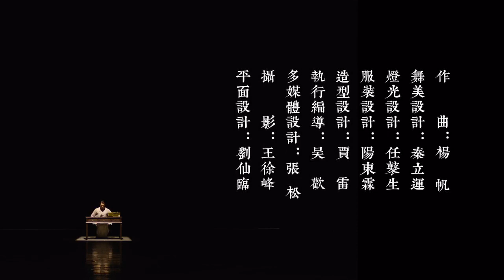【国内首部谍战舞剧】《永不消逝的电波》 预告片